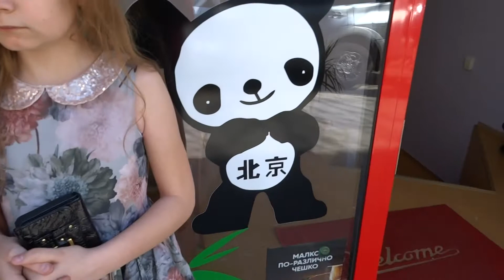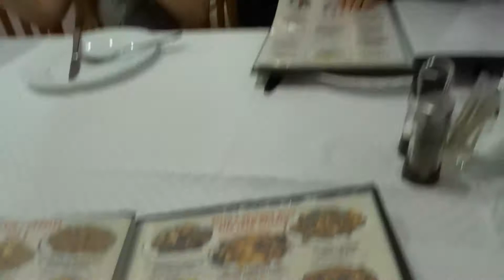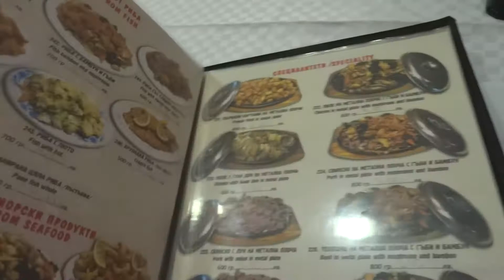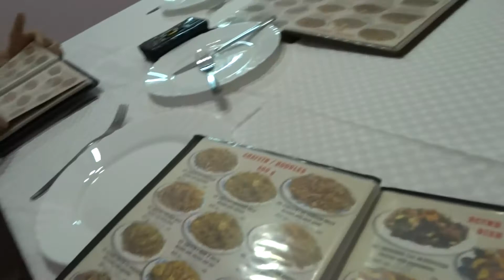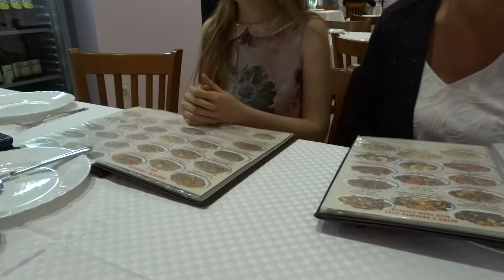our day out